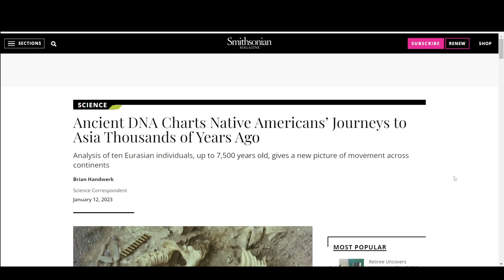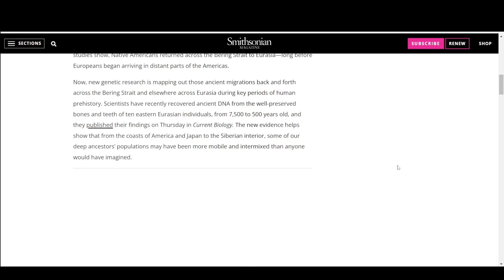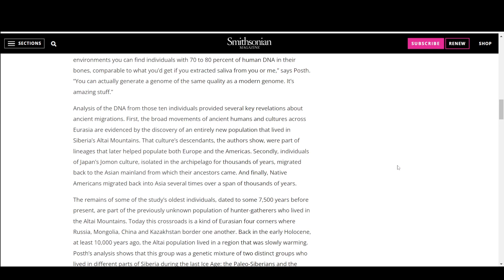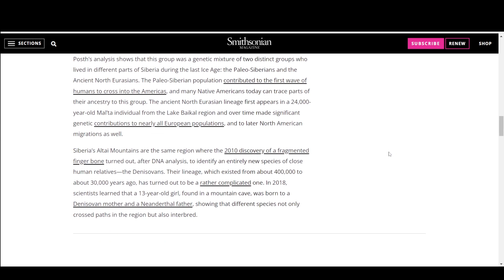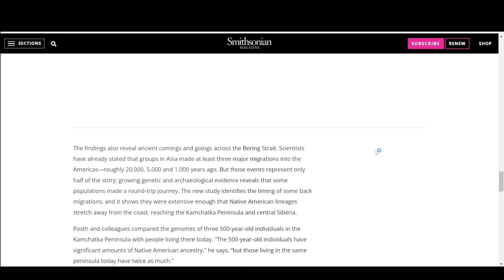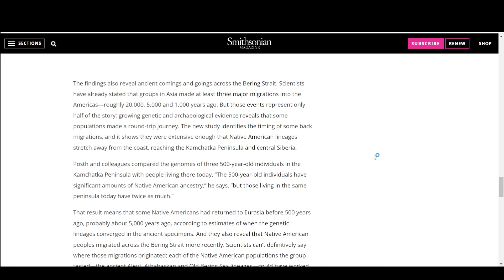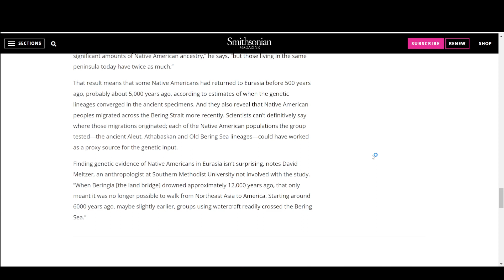تاریخچه مهاجرت انسان ها به قاره آمریکا | Ancient DNA Charts Native Americans’ Journeys to Asia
سلام
و امّا مقاله امروز به این سؤال می پردازد که چه کسانی اوّلین بار به سمت قاره آمریکا مهاجرت کردنند خب این مقاله براساس تحقیقات جدیدی که از طریق بررسی DNA استخوان های کشف شده در مناطقی از این دوقاره هست به این سوال قدیمی جواب می دهد که این جواب با درک ما از اینکه اوّلین بارچه کسی آمریکا رو کشف کرد بسیار تفاوت دارد

عنوان مقاله؛
Ancient DNA Charts Native Americans’ Journeys to Asia Thousands of Years Ago